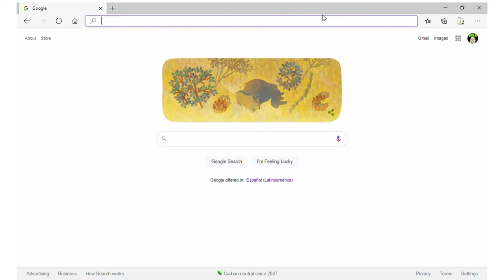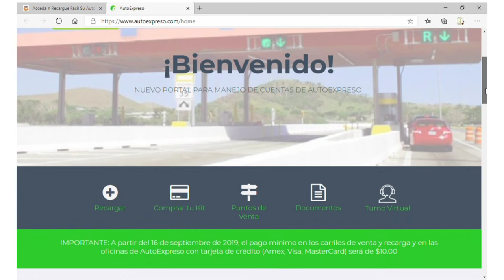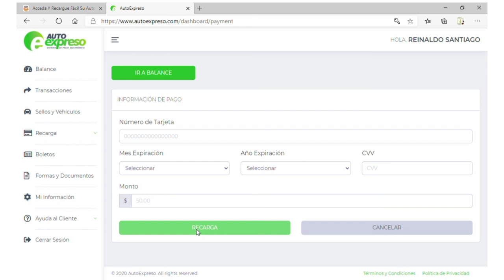NI UN MINUTO MÁS DE TU VIDA EN LA FILA: Cómo Recargar Autoexpreso en un click - Norma Iris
Norma Iris de la Guía Informativa Empresarial online de PR y Florida OPORTUNIDADES.BIZ enseña como recargar tu balance de autoexpreso desde tu celular, tableta y computadora evitando largas filas.

Social Media Influencer PRO - Influence.co
Presidente & CEO - Oportunidades.biz
Premio Zenit 2015 Sector de Servicios de la Cámara de Comercio de Puerto Rico.